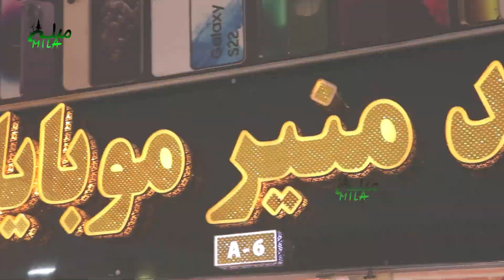خبر خوش _ برای اولین بار لیلام موبایل های آیفون در افغانستان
با سبسکرایب نمودن کانال یا چینل یوتیوب میله برای شما وعده لذت بردن از بهترین ویدیو های از کابل و ولایات افغانستان درمورد مناظر طبیعی؛کلتوری وعنعنات مردم ؛سرگرمی ها؛ سفرها؛ و دها موارد سرگرم کننده از لحظه ها لذت خواهید برد.